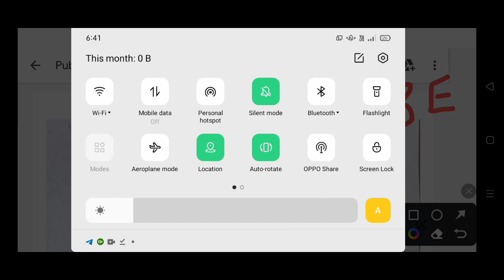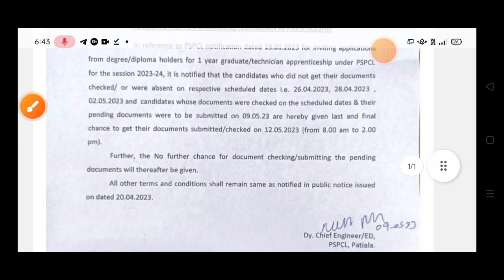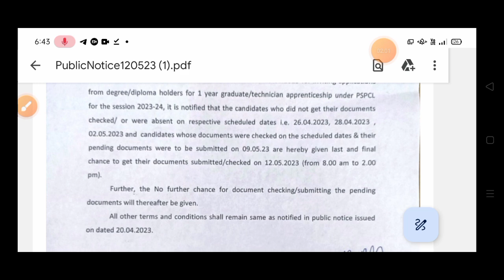PSPCL Apprenticeship Lineman Big Update 2023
Channel Description:

Here you can find all exam updates, job alerts, and the Preparation of SSC, CHSL, CGL, PSPCL, PSTCL, CLERK, Patwari and other Punjab Exams

PSPCL APPRENTICESHIP LINEMAN
PSTCL LINEMAN
PSPCL JE
PSTCL JE
PSPCL LINEMAN 2023
PSTCL Apprentice Lineman and JE class in Punjabi